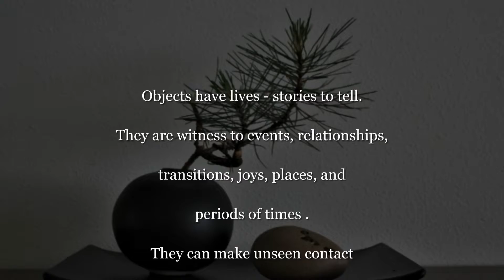Creating Artful Sacred Spaces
Explore a few of the ways to gather, assemble, and learn from objects that have meaning in our lives.  A two-day workshop with artists Linda Robertson and Fred Swan that will focus on the use of encaustic and cold wax medium to create scrolls, vessels, and sacred space gathering trays.